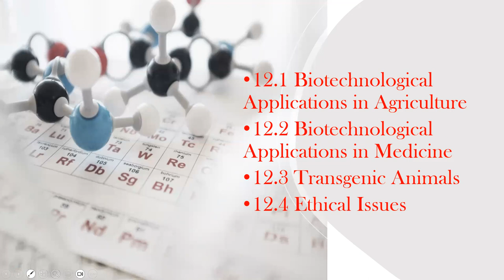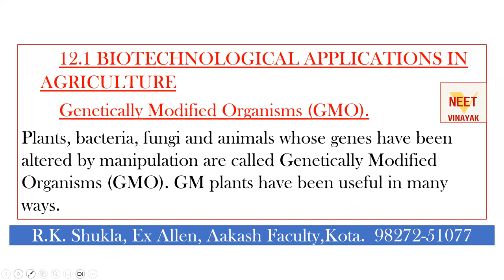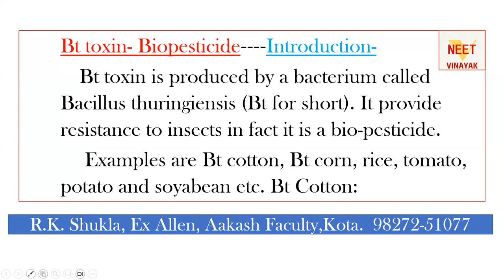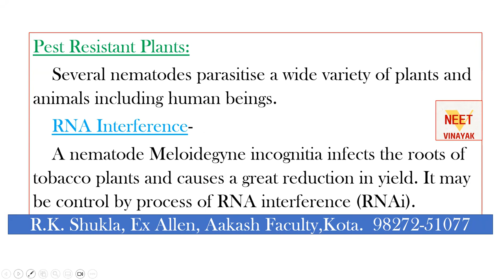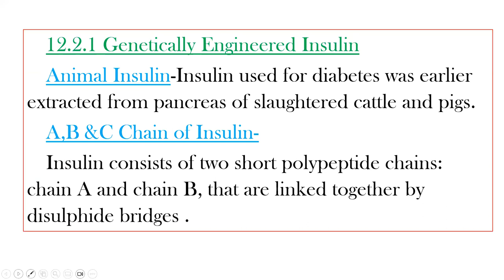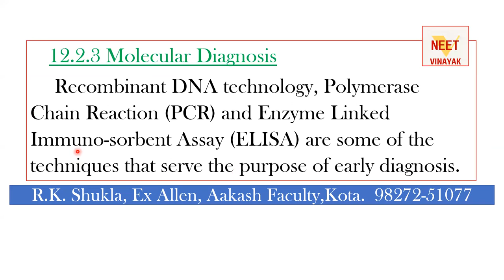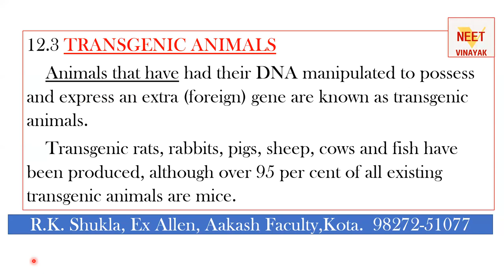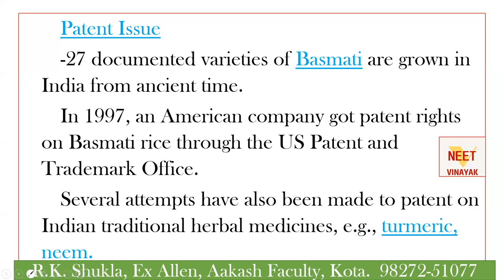NCERT READING-17#Best test series#neet24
besttestseriesfor neet 2924
Neetvinayak
neet
Processofbiotechnologyforclass12,
Applicationofbiotechnology
Biotechnologyclass12,
neet 2024
# best test series for neet 2024
# best test series for neet 2024 online.
reduced syllabus for neet 2024
Reduced syllabus for neet 2024 biology
neet24g⁵ preparation.ai
zoology
botany
aiims
medicalentranceexam
biologyfaculty
biologycoachingforneet
neet23
aipmt
pmtcoaching Reduced syllabus- Question swing.
ntaneet
neetresult
neetexam
biology
zoology
botany
aiims
medicalentranceexam
biologycoachingfor11 exfaculty prakharbiologyclasses
aiims
aipmt
afmc
body fluids and circulation class 11 vedantu, neet prep,
neetprep,
body fluids and circulation neet mcq,
neet adda247,
Body fluids and circulation class 11
11thbiologypractical
12thbiology
ncert biology audiobook neet,
 neet 2023 preparation,
ncert biology class11 biologyaudiobook,
neetprep,
 neet adda247,
Breathing and Exchange of Gases for class 11
 neet 2023 study plan
besttestseriesforneet2024,
neet2024,neet,
neetvinayak,
reetestseriesforneet2024,
onlinetestseriesforneet2024,
besttestseriesforneet2024online,
neettestseries2024,
neet2024testseries,neettestseries,
offlinetestseriesforneet2024,v
mocktestseriesforneet2024,
besttestseriesforneet2024dropper,
allindiatestseriesforneet2024,
allenleadertestseriesforneet2024,
shuklasirkotavale,
neet2024syllabus
,aipmt,neet2024mocktest,
mocktestforneet2024
besttestseriesforneet24,
rcc,
allen,
aakash,
pw,
biology,
physicswallah,
Unacademy
neet24 preparation.ai
aiims
medicalentranceexam
biologyfaculty
biologycoachingforneet
neet nta nic
ntaneetnic
neet2023
ntaneet
neetresult
neetexam
biology
zoology
botany
aiims
medicalentranceexam
biologycoachingfor11
exfaculty
prakharbiologyclasses
aiims
aipmt
afmc
11thbiologypractical
12thbiology
neetresult
neetexam
biology
zoology
botany
aiims
medicalentranceexam
biologycoachingfor11 exfaculty prakharbiologyclasses
aiims
aipmt
afmc
neetprep,
neet adda247,
11thbiologypractical
12thbiology
 neet 2023 preparation,
neetprep,
 neet adda247,
besttestseriesforneet2024,
neet2024,neet,
neetvinayak,
reetestseriesforneet2024,
onlinetestseriesforneet2024,
besttestseriesforneet2024online,
neettestseries2024,
neet2024testseries,neettestseries,
offlinetestseriesforneet2024,v
mocktestseriesforneet2024,
besttestseriesforneet2024dropper,
allindiatestseriesforneet2024,
allenleadertestseriesforneet2024,
shuklasirkotavale,
neet2024syllabus
,aipmt,neet2024mocktest,
mocktestforneet2024
besttestseriesforneet24,
rcc,
allen,
aakash,
pw,
biology,
physicswallah,
Unacademy
neet24 preparation.ai
aiims
medicalentranceexam
biologyfaculty
biologycoachingforneet
neet nta nic
ntaneetnic
neet2023
ntaneet
neetresult
neetexam
biology
zoology
botany
aiims
medicalentranceexam
biologycoachingfor11
exfaculty
prakharbiologyclasses
aiims
aipmt
afmc
11thbiologypractical
12thbiology
mocktestseriesforneet2024,
besttestseriesforneet2024dropper,
allindiatestseriesforneet2024,
allenleadertestseriesforneet2024,
shuklasirkotavale,
neet2024syllabus
,aipmt,neet2024mocktest,
mocktestforneet2024
besttestseriesforneet24,
rcc,
allen,
aakash,
pw,
biology,
physicswallah,
Unacademy